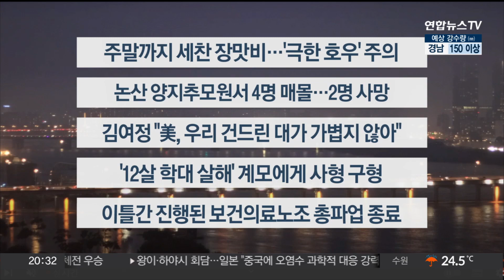[이시각헤드라인] 7월 14일 뉴스리뷰 / 연합뉴스TV (YonhapnewsTV)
[이시각헤드라인] 7월 14일 뉴스리뷰

■ 주말까지 세찬 장맛비…'극한 호우' 주의

주말 내내 전국적으로 100에서 400mm에 달하는 강하고 많은 비가 쏟아지겠습니다. 특히 충청과 강원남부, 호남과 일부 영남에서는 일요일까지 극한 호우가 쏟아질 것으로 예보돼 각별한 주의가 필요합니다.

■ 논산 양지추모원서 4명 매몰…2명 사망

오늘 오후 4시쯤 호우특보가 내려진 충남 논산시 양지추모원 납골당에 산사태가 발생했습니다. 방문객 4명이 매몰됐다가 구조됐지만, 이 중 2명은 심정지 상태로 병원으로 옮겨졌으며 끝내 숨졌습니다.

■ 김여정 "美, 우리 건드린 대가 가볍지 않아"

김여정 북한 노동당 부부장은 조선중앙통신을 통해 발표한 담화에서 대륙간탄도미사일, ICBM 발사가 정당하다고 주장했습니다. 또 미국이 북한을 건드린 대가는 결코 가볍지 않을 것이라고 위협했습니다.

■ '12살 학대 살해' 계모에게 사형 구형

12살 의붓아들의 손발을 묶는 등 반복해서 학대해 살해한 계모에게 검찰이 법정 최고형인 사형을 구형했습니다. 검찰은 "이 사건과 사실관계가 유사한 '정인이 사건'을 참고해 구형을 정했다"고 설명했습니다.

■ 이틀간 진행된 보건의료노조 총파업 종료

간호인력 확충과 공공의료 강화 등을 내세우며 이틀간 진행된 보건의료노조의 총파업이 오늘 오후 5시 부로 종료됐습니다. 다만 노조는 "복지부의 문제 해결이 늦어질 경우 더 큰 규모의 2차 산별 총파업에 나설 것"이라고 강조했습니다.